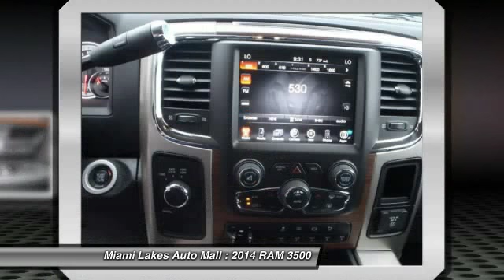2014 RAM 3500 Miami Lakes FL J4T69384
2014 RAM 3500 Laramie

16600 NW 57th Ave.